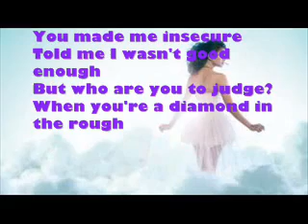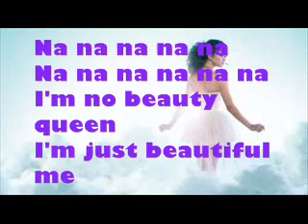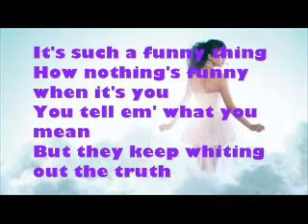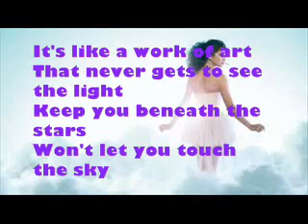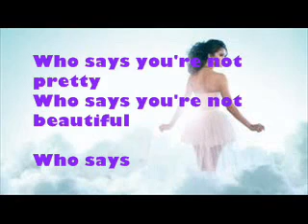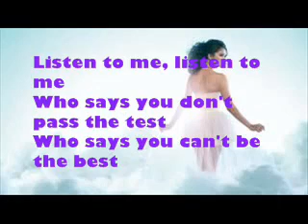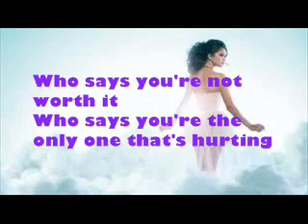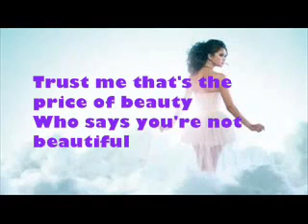Who Says (with lyrics)